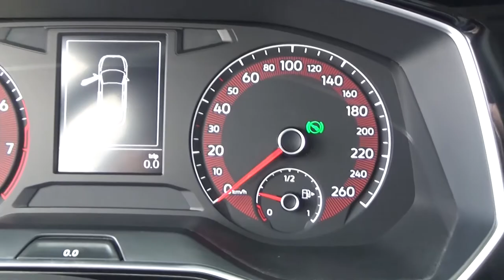Volkswagen / Jetta / 2019 - 1140